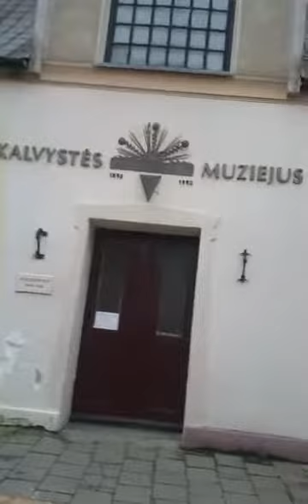Klaipeda Lietuva history fasebook(2)